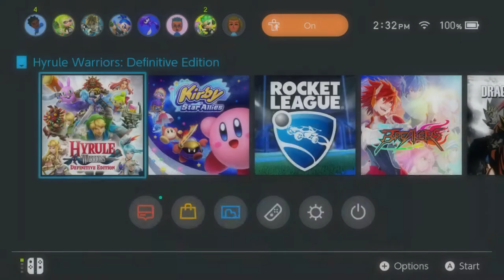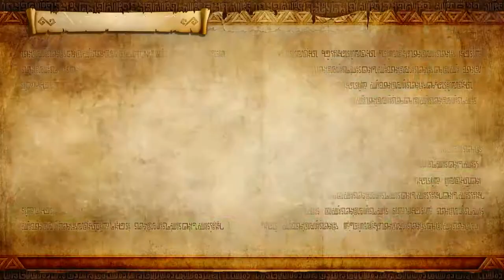Hyrule Warriors Walkthrough (Easy): Link's Path: Kingdom in the Sky!